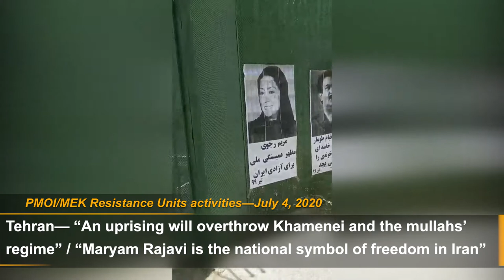“Maryam Rajavi; we are waiting for you” MEK network in Iran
July 4, 2020— The Iranian Resistance Units, a network of activists of the People's Mojahedin Organization of Iran (PMOI/MEK) across Iran, have been organizing various activities that are louder calls for regime change. The Resistance Units bravely took to graffiti in public places with the slogans: “The Iranian people's wealth, which is under control of IRGC & Khamenei must be wrested out of the mullahs' control,” “Down with Khamenei, hail to Massoud Rajavi,” Maryam Rajavi is the national symbol of freedom in Iran,” and “Maryam Rajavi; we are waiting for you.”
They wrote:
Tehran— “An uprising will overthrow Khamenei and the mullahs’ regime” / “Maryam Rajavi is the national symbol of freedom in Iran”
Tehran— “Maryam Rajavi; we are waiting for you”
Tehran— “The Iranian people's wealth, which is under control of IRGC & Khamenei must be wrested out of the mullahs' control.”
Tehran— “Toward an uprising, the martyrs paid the price so that our beautiful country can be freed”
Isfahan— “Down with Khamenei, hail to Massoud Rajavi”